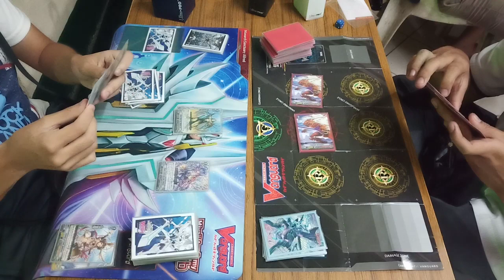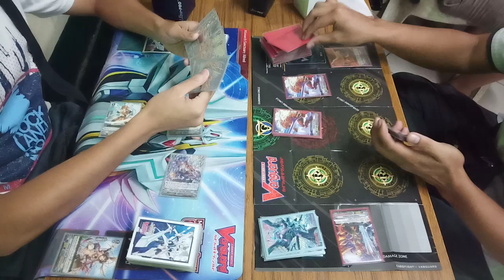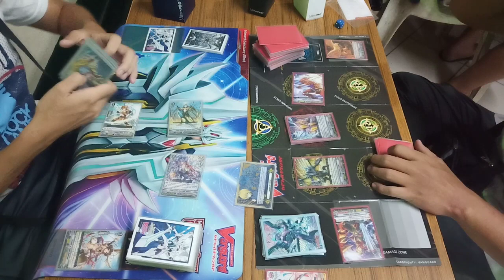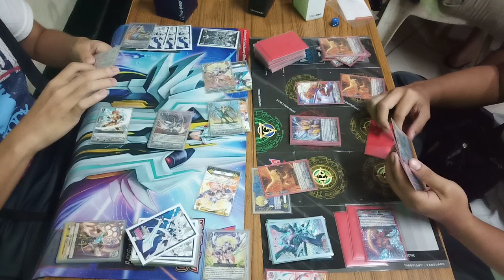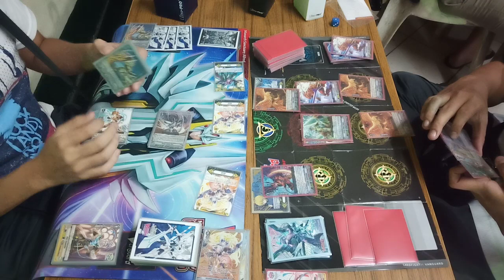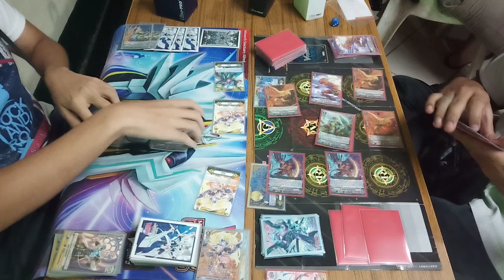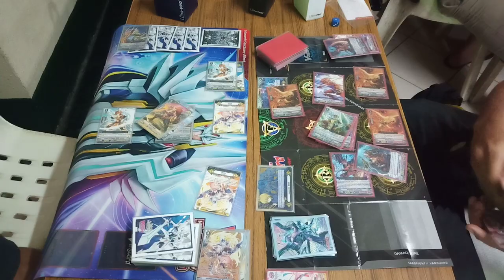[ Standard ] Ezel VS Detonix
Cardfight Vanguard PH Locals Tournament:

Round 1 of 3-Round Swiss

Enzo Velasco [ Ezel ] VS Arnie Vinuya [ Narukami ]

Location:
Memorabilia Hobby Shop
3rd Floor Marketplace, Kalentong
Mandaluyong City

Format: TCG